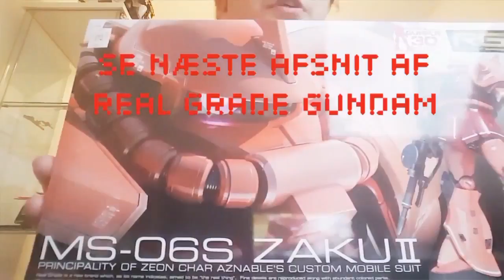RG Gundam (Del 4: Samle) Real Grade 1/114 RX-78-2 Gunpla Review (Remastered)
Her er mit sidste del af Rx-78-2 Mobile suit og er klar til Char's mobile suit